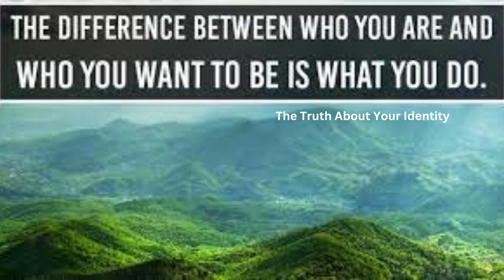The Truth About Your Identity | The Difference Between Who You Are And Who You Want To Be.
If you want to improve, you must first accept that you are OK just the way you are and, at the same time, that you can always do a little bit better each day.
motivation The Truth About Your Identity the Difference Between Who You Are And Who You Want To Be.